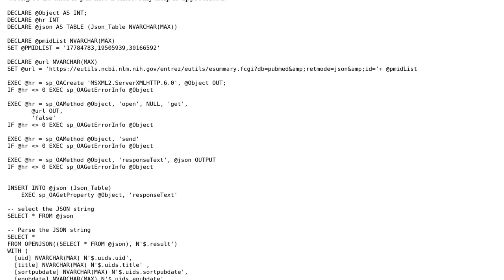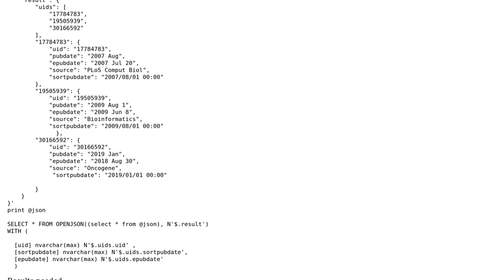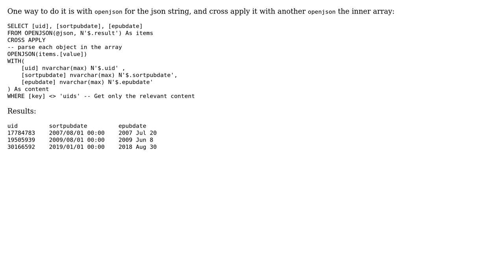OPENJSON syntax in a stored procedure in SQL Server 2016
With thanks & praise to God, and with thanks to the many people who have made this project possible! | Content (except music & images) licensed under CC BY-SA | Music | Images & others | With thanks to user Zohar Peled user Bill and the Stack Exchange Network Trademarks are property of their respective owners. You are responsible for your own actions.